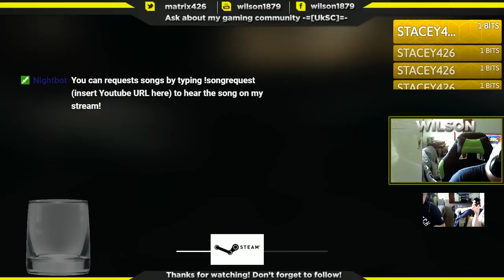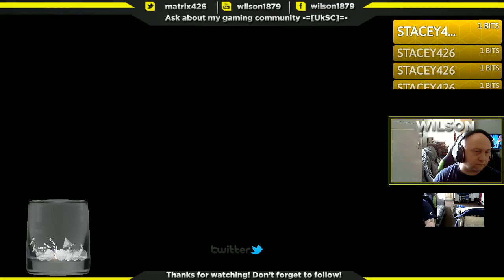Call of Duty: Modern Warfare 3 (Part 5)